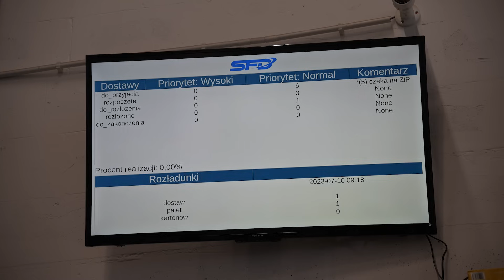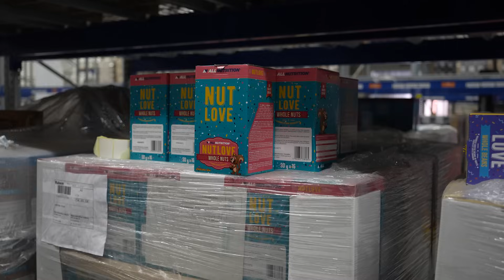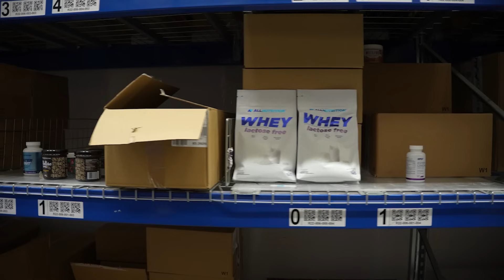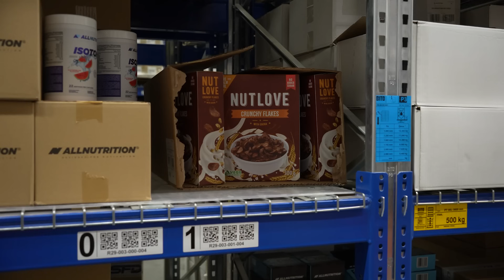ILE ZARABIA MAGAZYNIER? PRACA W CENTRUM DYSTRYBUCJI. | DO ROBOTY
Na kanale Do Roboty tym razem odwiedzamy opolski magazyn największej firmy suplementacyjnej w Polsce - SFD. Zobaczcie, jak wyglada codzienna praca magazyniera, co należy do jego obowiązków i j jakimi wyzwaniami mierzą się codziennie pracownicy magazynu, z którego każdego miesiąca wychodzą tysiące paczek do klientów!

Skorzystaj z mojego kodu DOROBOTY na stronie i otrzymaj -10% na produkty SFD, ALLNUTRITION, HUMMY
(kody i rabaty się nie łączą)

Podziękowania dla firmy SFD za możliwość stworzenie wspólnego materiału wideo.

*Współpraca reklamowa